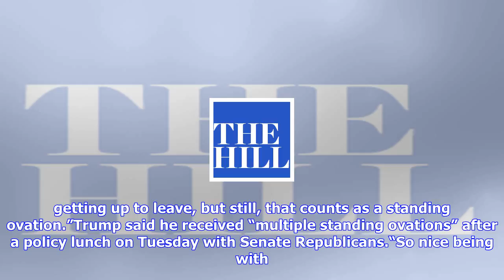Breaking News | Fallon: ‘standing ovations’ for trump were ‘people getting up to leave’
Fallon: ‘standing ovations’ for trump were ‘people getting up to leave’

Latenight host Jimmy Fallon joked on Wednesday that the standing ovations President Trump said he re...